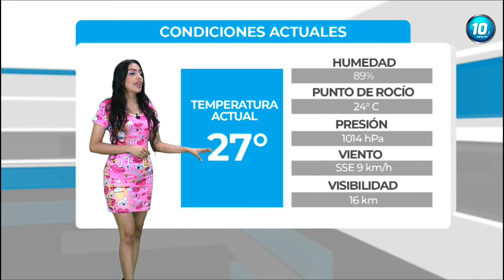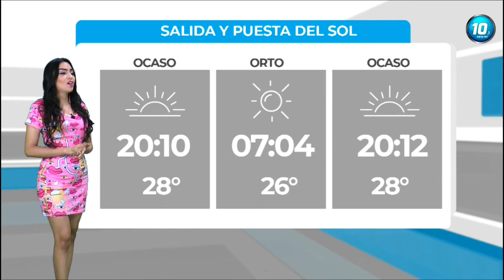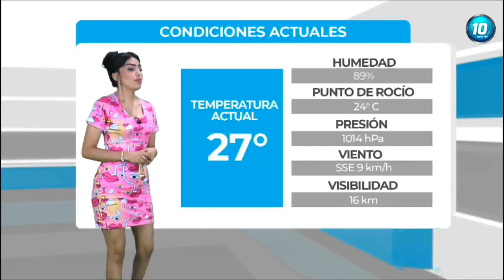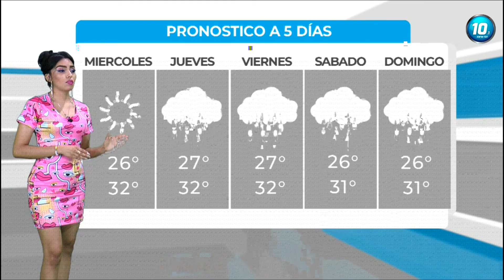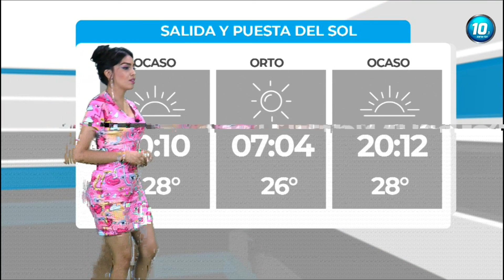Susy Ortega 03 08 2022